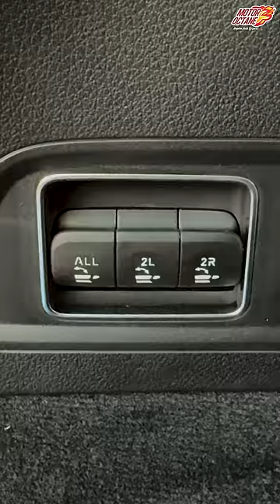This Car Has a Bed!